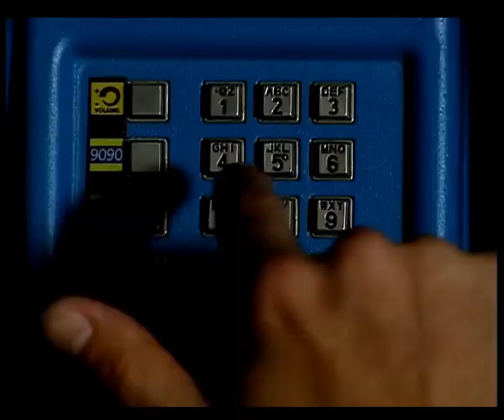Ator de cueca em novela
Ator Daniel Aguiar de cueca na novela Alta Estação